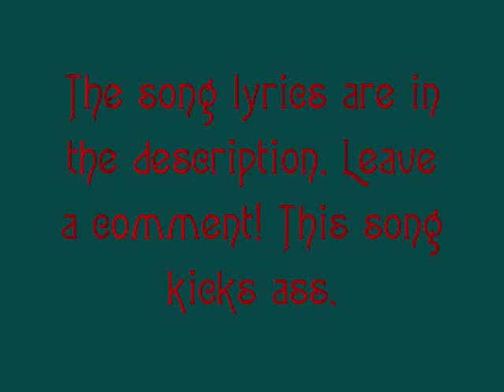Pug - Smashing Pumpkins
This is the song "Pug" by The Smashing Pumpkins. I personally think this is the best song from that album, along with Ava Adore and For Martha. The lyrics are below! Also, check out my band's Facebook page, you might like us if you enjoy Smashing Pumpkins!

Kiss and kill me sweetly
Come and drive me home
Drag the miles in me
I am yours alone

Inside where its warm
Wrap myself in you
Outside where Im torn
Fight myself in two
In two
Into you

Desire me so deeply
Drain and kick me hard
Whisper secrets for me
Try to go too far

In two
Into...

Please dont change
Please dont change at all
Bring your rain
Bring your rain to fall

In two
Into you

Come and kiss me sweetly
Ride the telephone
Drag the miles to me
Yours alone
On the telephone
Yours alone
Looking for a kiss kiss
Yours alone